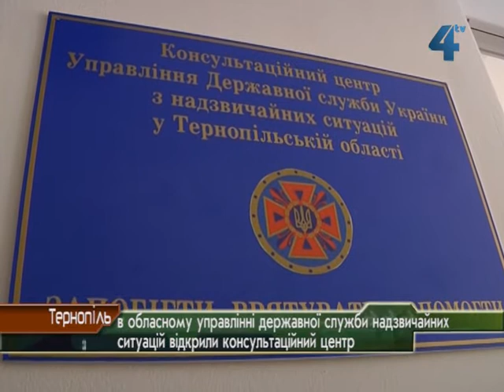17 вересня в Україні День рятівника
Сьогодні, залишаючись на посту, рятівники відзначають своє професійне свято. Цей день почали святкувати у 1995 року, як День працівника пожежної охорони. З 2008 року відповідно до Указу Президента України його перейменували у День рятівника. У Тернополі до свята приурочили відкриття консультаційного центру.